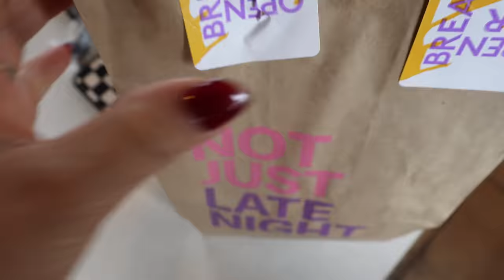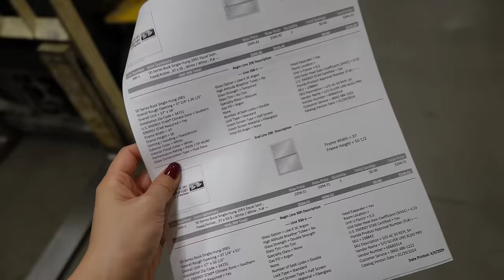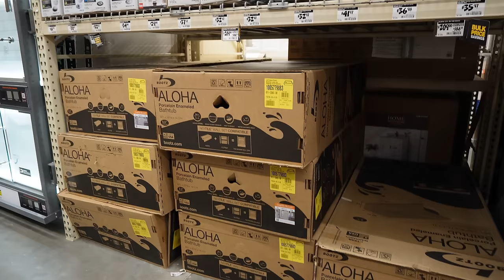PROGRESO DE LA CASA DE INVERSION Y PLANES + COMPRANDO TODO PARA LOS BAÑOS + VENDEREMOS HUEVOS